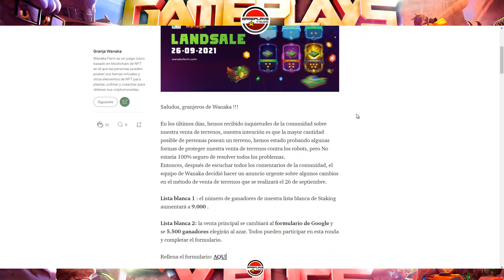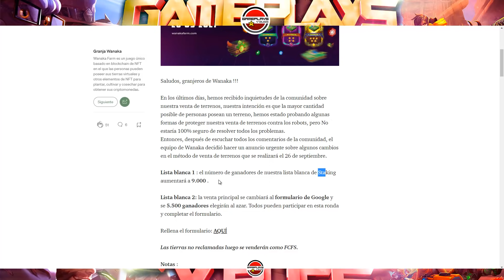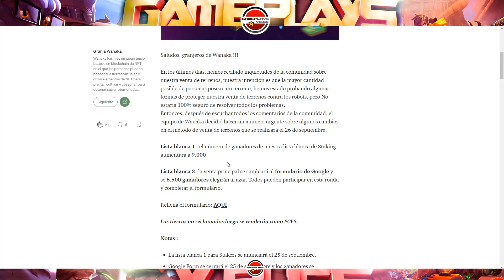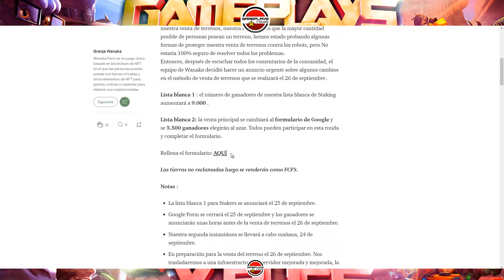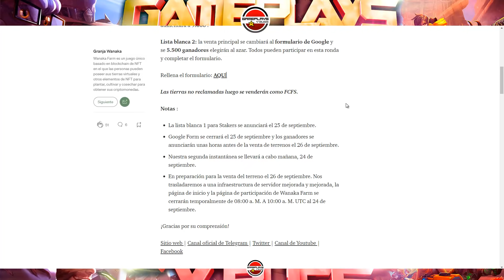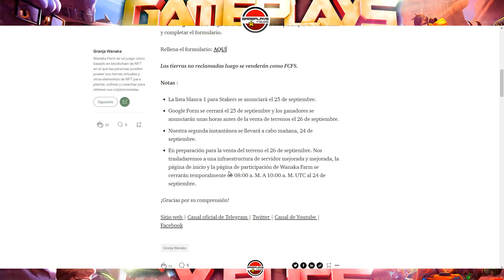WANAKA FARM. ACCEDER A LA WHITELIST DESDE AQUI. ¡CORRED INSENSATOS! ANTES DEL 26/09 ($wana)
Si tienes dudas relacionadas con este video, en mi discord:
Canal de Gameplays y Bugs: